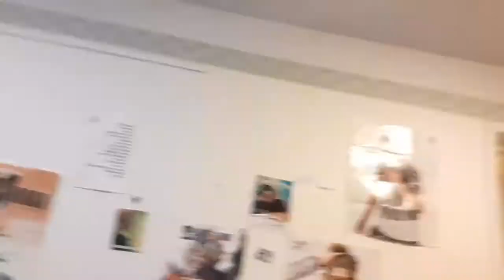mulla on hyvä fiilis koska viikonloppu alkaa ja haluan laittaa joku bändi paita päälle